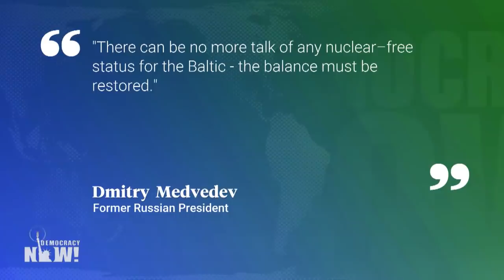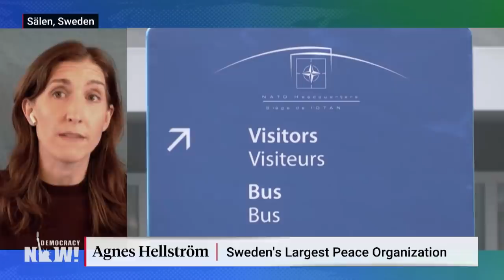Swedish Peace Activist: Sweden and Finland Joining NATO Would Make the World Less Safe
Former Russian President Dmitry Medvedev is warning Russia may deploy nuclear weapons to the Baltic region if Sweden and Finland join NATO. His comments come one day after the prime ministers of Sweden and Finland spoke together about possibly joining the military alliance — a move many thought was unthinkable before Russia invaded Ukraine. Agnes Hellström, president of the Swedish Peace and Arbitration Society, calls the NATO debate in Sweden “narrow,” saying “it’s been the only option presented to us by the media,” and calls the proposed solution a “reflex” built up from a “big amount of fear after the invasion of Ukraine.”